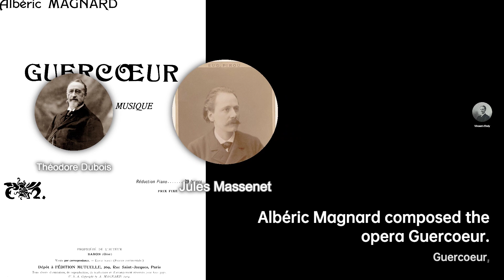Albéric Magnard: The Independent Composer | Composer & Arranger Biography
Magnard was born in Paris, the son of Francis Magnard , a bestselling author and editor of Le Figaro. Albéric could have chosen to live the comfortable life that his family's wealth afforded him, but he disliked being called "fils du Figaro" and decided to make a career for himself in music, based entirely on his own talent and without any help from family connections. After military service and graduating from law school, he entered the Paris Conservatoire, where he studied counterpoint with Théodore Dubois and went to the classes of Jules Massenet. There he met Vincent d'Indy, with whom he studied fugue and orchestration for four years, writing his first two Symphonies under d'Indy's tutelage. Magnard dedicated his Symphony No. 1 to d'Indy; and the two men always respected each other, despite their marked political differences .
Francis Magnard did what he could to support Albéric's career while trying to respect his son's wish to make it on his own. This included publicity in Le Figaro. With the death of his father in 1894, Albéric Magnard's grief was complicated by his simultaneous gratitude to and annoyance with his father.
In 1896, Magnard married Julie Creton, became a counterpoint tutor at the Schola Cantorum and wrote his Symphony No. 3 in B-flat minor.